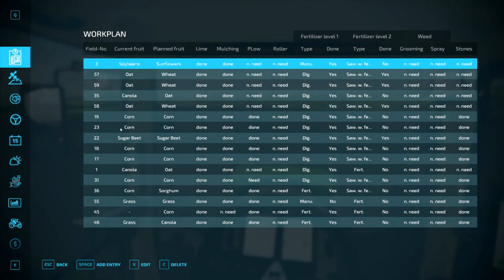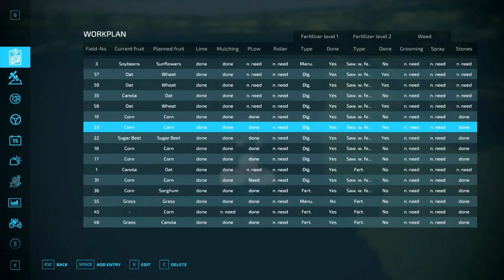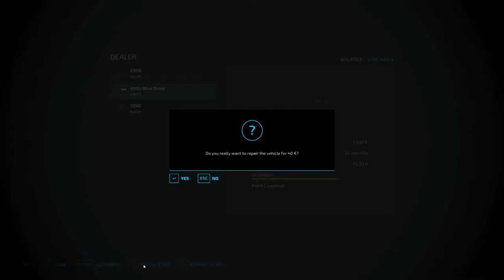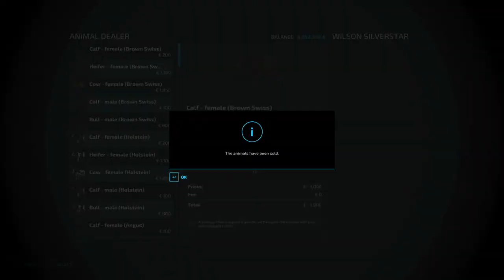FS 22 MP | Shire Farm | PF, PnH | planting Corn and other stuff #67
Farming Simulator 22 Random Livestream #67 | Shire Farm | Precision Farming | Pumps N' Hoses

Gameplay Settings

Economic Difficulty: Normal
Seasons: Yes
Days per month: 1
Crop Destruction: No
Periodic Plowing : Yes
Fieldstone: Yes
Weeds: Off

MODS (Modhub only)

Gameplay:

• Air Hose Connect Sound
• Augerwagon With Lime
• Chopped Straw For Harvesters
• Crop Growth Stage Info
• Cultivator Field Creator
• Def Pack
• Disable Turn Off Motor
• Exhaust Extension
• Fill Level Warning Forage Wagons
• Filllevel Warning
• Free Landscaping Tools
• Guidance Steering
• Helpername Helper
• Implement Wear Info Hud
• Info Display Extension
• Kubota Pack Passenger Extension
• Load HUD
• LumberJack
• Manure Fix
• Map Object Hider
• More Honey Pallet Place Options
• Paint And Terraform Anywhere
• Pallet Autoload Specialization
• Place Anywhere
• Player Position Save
• Real Dirt Color
• Real Dirt Color Tracks
• Real Dirt Fix
• Real Dirt Particles
• Real Speed Limit
• Realistic Cab View
• Seedbed Reconsolidation
• Sell Price Trigger
• Tire Sound
• Weight HUD
• Workplan

Vehicles:

• Autoload Stock Trailer Pack
• Benalu Optiliner Pack
• ELHO Scorpio 710 Stone Picker
• FarmCon22 - John Deere 5M Series
• FarmCon22 - John Deere 710
• Fendt 700/800 Vario TMS
• Fendt Favorit 800/900 Package
• Köckerling Pack
• Lizard Katrina 9000
• LIZARD Subsoiler 6MT/9MT
• Pack Of Balers With Windrower
• Perard Pack
• Ponge Pack
• Schlüter 2500 VL
• Seed Runner 3755 XL
• Siloking TrailedLine System 1000+ 4535
• TLX 48ft Tanker Trailer

Buildings/Objects:

• Bucket And Sponge
• Chicken Coop
• Diesel Station
• Metal Shelf
• Modern Shed
• Pallet And Bale Warehouse
• Small Vehicle Workshop
• Stone Crushing Lime Production
• Sugarbeet Processing Plant
• Tuber Storage

Payed DLC:

• AGI Pack
• CLAAS XERION SADDLE TRAC Pack
• Göweil
• Kubota Pack
• Platinum Expansion